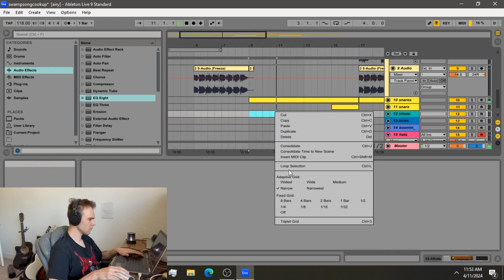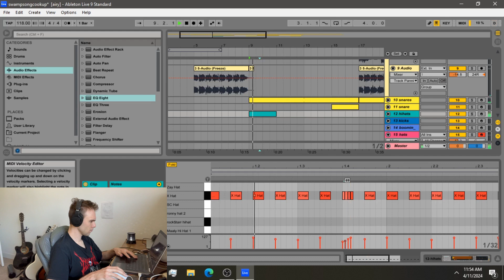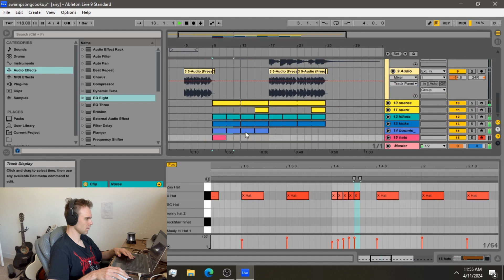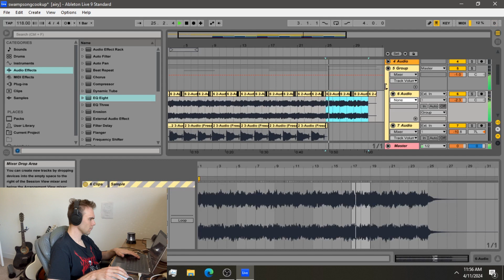Making a Grunge Rock, Emo Rap Type Beat From Scratch | Ableton Live Cookup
i definitely took this one in a grunge direction with the slower drums and ambient guitar. i wanted it to feel dark and emo so i made sure the snares had a little reverb and the accent snares that build up around it. then i just did the tried and true boomin 808 and kept it simple. i could hear some emotional vocals on this for sure

i'm doing 1 on 1 Zoom video call coaching for teaching production and beatmaking so to get on session with me (50$ USD for 1 hour session) DM my instagram and we'll set it up together!

TAG ME IN ANY social media posts/Instagram Stories!
Consider Joining my channel and Becoming A Member you will get a beat pack of new, unreleased beats (not on youtube yet) emailed to you every month! Thank you so much!